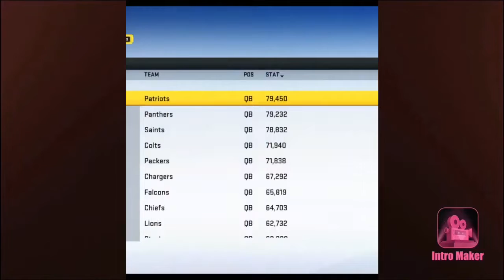Record Chasing! | Madden 20 Face of the Franchise EP 15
Looking to become undoubtedly the best Quarterback of all time with one last record.

Learned a lesson - Touchdowns
Tgiving - Background
Her own - Turnovers